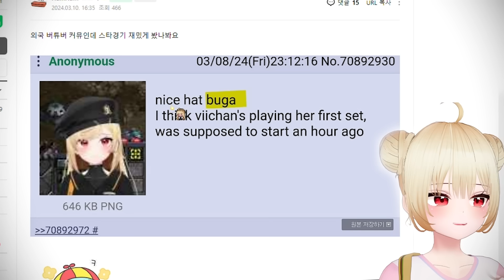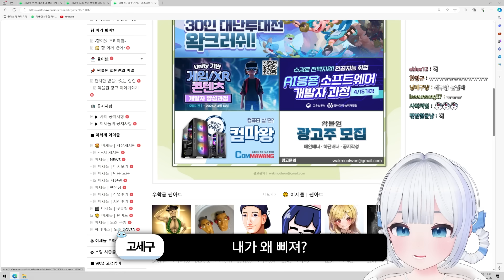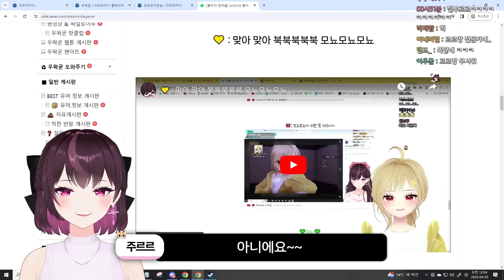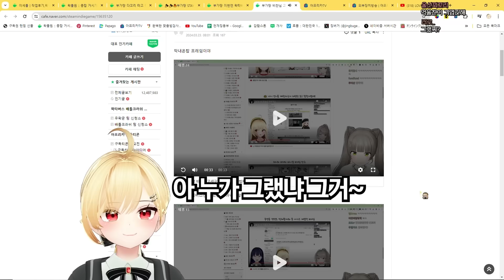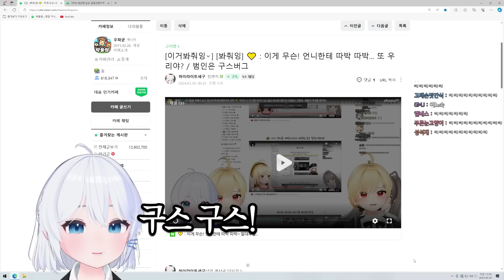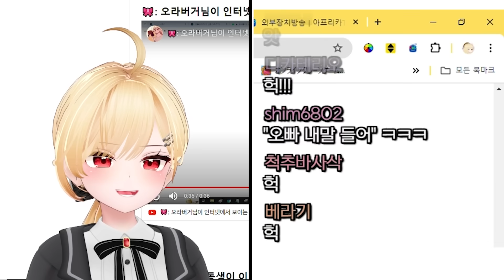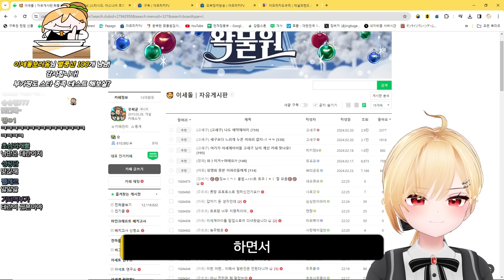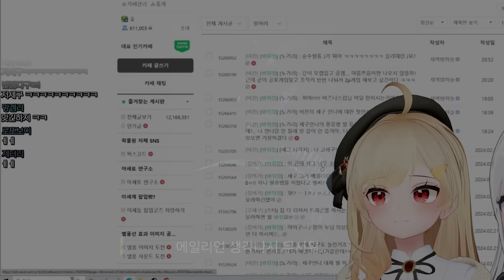요즘 구스 앤 버그가 주목받는 이유 ㅋㅋㅋㅋ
영상/ 밀크티굳
썸네일/ 햇비